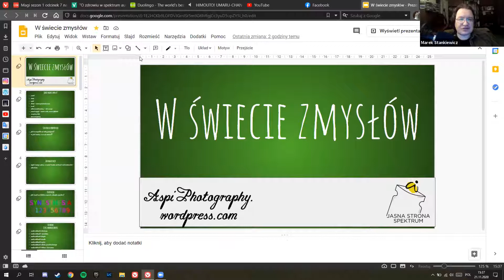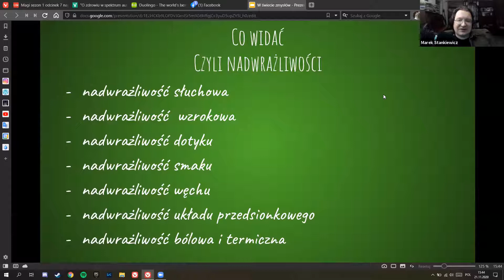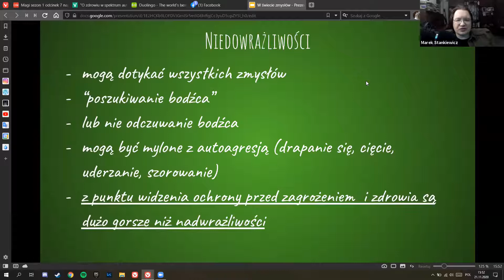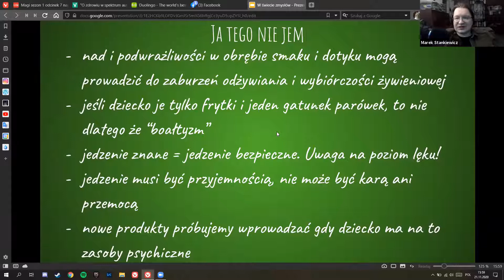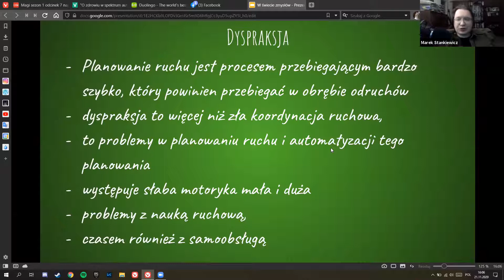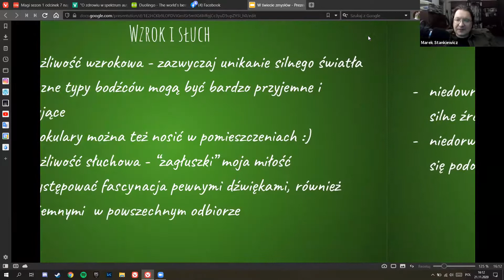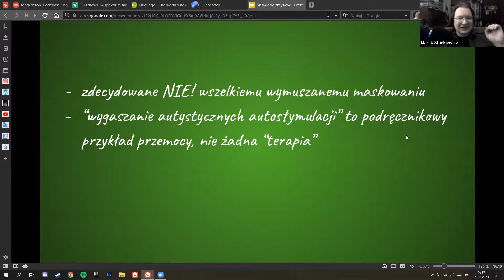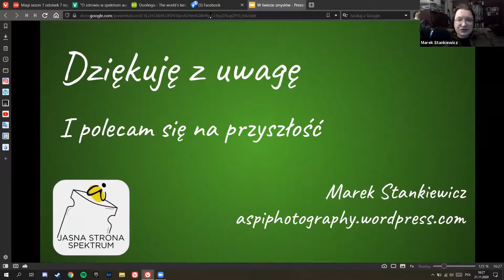"Niedowrażliwości i nadwrażliwości sensoryczne w spektrum autyzmu" - Marek Stankiewicz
„Niedowrażliwości i nadwrażliwości sensoryczne, czyli o ich ogromnym wpływie na zdrowie i rozwój osób w spektrum autyzmu”

Jest to wykład Marka Stankiewcza z listopadowej konferencji organizowanej przez naszą fundację, "O zdrowiu w spektrum autyzmu".

Temat niezwykle ważny i wymagający bardzo szczegółowego omówienia.
Niedowrażliwości i nadwrażliwości sensoryczne są czymś z czym mierzy się zdecydowana większość dzieci i dorosłych w spektrum autyzmu i co jest bezsprzeczne, przekłada się na ich zdrowie i szeroko rozumiany rozwój.
Dlatego bardzo cieszymy się, że Marek zgodził się przedstawić te zagadnienia podczas naszej konferencji 🙂

Marek to niezwykła osoba, dorosły w spektrum (samorzecznik), nauczyciel, fotograf, diagnosta, pedagog.
Piekielnie inteligentny, nad wyraz przenikliwy i spostrzegawczy, otwarty na inne perspektywy, a więc tym samym chętnie dopuszczający inny punkt widzenia, zakładając tym samym, że nie tylko jedna strona ma zawsze rację.
To za co szczególnie cenimy Marka to sposób w jaki odsłania siebie i swoje trudne czasem doświadczenia, bo wie, że tylko w ten sposób jest w stanie jak najlepiej pomóc rodzicom dzieci w spektrum.

A co sam Marek mówi o sobie?
„Co mogę o sobie powiedzieć?
Najkrócej: Biolog terenowy z powołania, fotograf z pasji życiowej i Aspi – mam zespół Aspergera, ASD, „jestem w spektrum autyzmu”, jakkolwiek to zwać.
Przez fotografię staram się pokazać ludziom jak widzę i dobieram świat.
Od pewnego czasu zajmuję się również pomaganiem osobom z autyzmem (między innymi pracuję w szkole dla dzieci z ASD), i jestem autorem bloga Autistic Snapshots /Photography & asperger
Marek dołączył do naszego fundacyjnego zespołu jako ekspert w dziedzinie badań w zakresie edukacji oraz wpływie pasji na rozwój dzieci i młodzieży w spektrum.